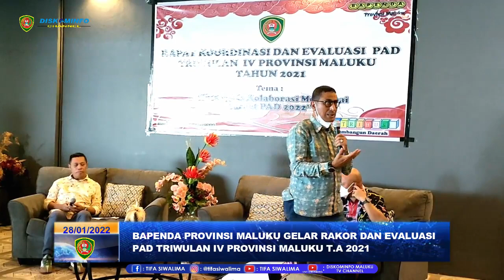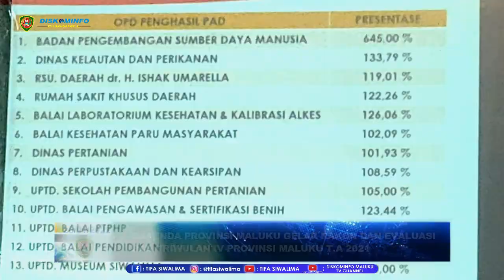BAPENDA MALUKU GELAR RAKOR DAN EVALUASI PAD TRIWULAN IV PROVINSI MALUKU T A 2021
BADAN PENDAPATAN DAERAH MALUKU PADA HARI JUMAT (28/1/2022) MELAKSANAKAN RAPAT KOORDINASI DAN EVALUASI PENDAPATAN ASLI DAERAH TRIWULAN IV PROVINSI MALUKU TAHUN ANGGARAN 2021, DI BAWAH SOROTAN TEMA “SINERGI DAN KOLABORASI MENCAPAI TARGET 2022”, YANG BERTEMPAT DI WARUNG KATONG, WAIHAONG.

KEGIATAN DIBUKA OLEH PENJABAT SEKRETARIS DAERAH PROVINSI MALUKU SADALI IE, YANG DIIKUTI OLEH KETUA TIM TGPP PROVINSI MALUKU HADI BASALAMAH, KEPALA BADAN PENDAPATAN DAERAH PROVINSI MALUKU DJALALUDIN SALAMPESSY,  BESERTA DENGAN PIMPINAN OPD LINGKUP PEMERINTAH PROVINSI MALUKU.

DALAM SAMBUTANNYA SEKDA MENYAMPAIKAN BAHWA, KEGIATAN YANG DILAKSANAKAN INI SANGAT PENTING KARENA DILAKUKAN SEBAGAI BENTUK KOMUNIKASI, KOORDINASI, DAN KOLABORASI AWAL, UNTUK MELAKUKAN EVALUASI BERBAGAI RENCANA YANG TELAH DILAKUKAN PADA TAHUN 2021, GUNA DIJADIKAN PEMBELAJARAN DALAM MENYUKSESKAN BERBAGAI PROGRAM PEMBANGUNAN DI TAHUN 2022.

TAK LUPA JUGA DIRINYA MENYAMPAIKAN BEBERAPA HAL PENTING, SALAH SATUNYA YAITU CAPAIAN TARGET PENDAPATAN ASLI DAERAH DI TAHUN 2021 DARI TARGET 533,39 MILIAR TELAH TEREALISASI DI BULAN DESEMBER TAHUN 2021 SEBESAR 547,57 MILIAR ATAU MENCAPAT 102,66%.

PADA KESEMPATAN TERSEBUT JUGA, SEBAGAI BENTUK APRESIASI, DIBERIKAN PENGHARGAAN KEPADA 13 OPD DAN 3 BUMD DI PROVINSI MALUKU, DIHARAPKAN AGAR PENGHARGAAN YANG DIBERIKAN INI DAPAT DIJADIKAN MOTIVASI KEPADA OPD LAINNYA DALAM PENINGKATAN PENDAPATAN ASLI DAERAH DI TAHUN 2022.